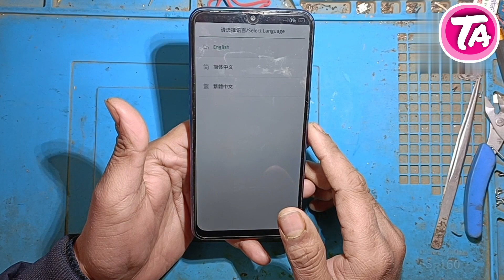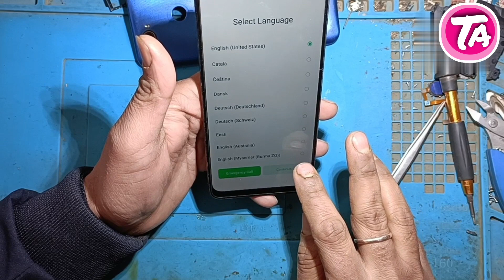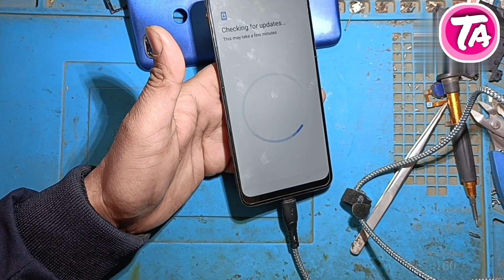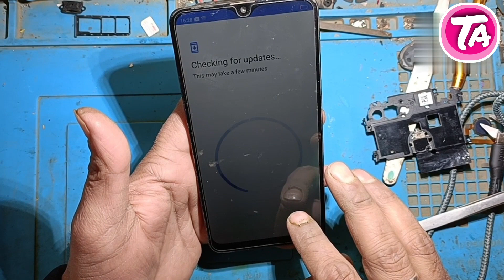oppo A11k auto recovery mode problem | oppo All mobile stuck auto recovery mode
oppo A11k stuck auto recovery mode problem

oppo A3s auto recovery mode problem

oppo a5s auto recovery mode

How to solve oppo recovery mode

oppo all model recovery mode problem